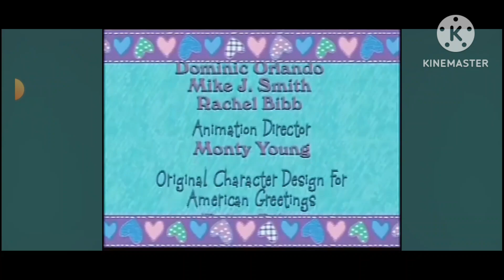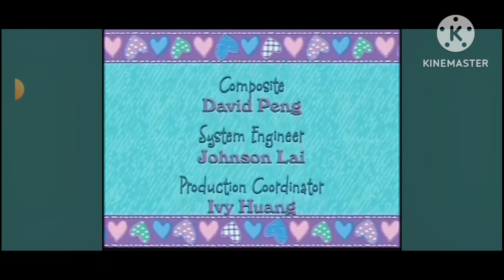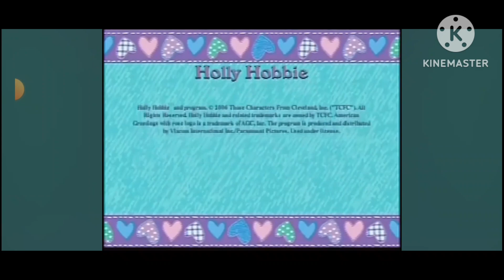Holly Hobbie & friends End Credits (Nick Jr. Version)